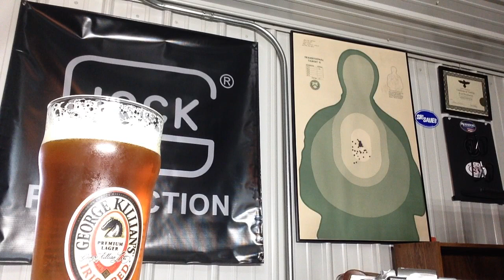Guns I Love but Don't Like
Sat Gun Chat: Guns I Love but Don't Like

Best Value I have found in AR500 Steel Targets: The 3/8 inch thick AR500 US Made steel silhouette Target Made in the U.S.A. from HardTarget. Hard Target